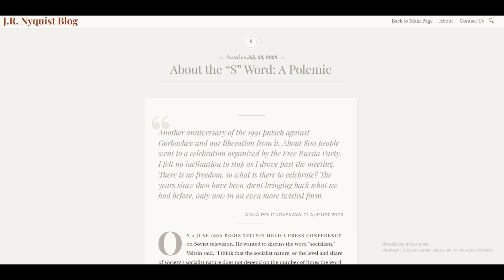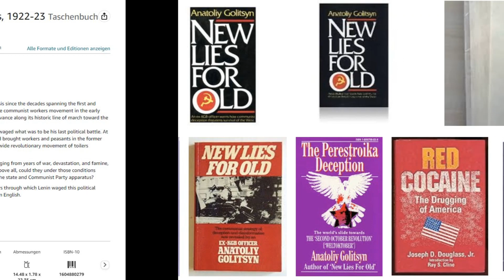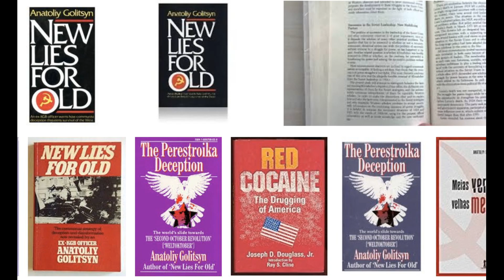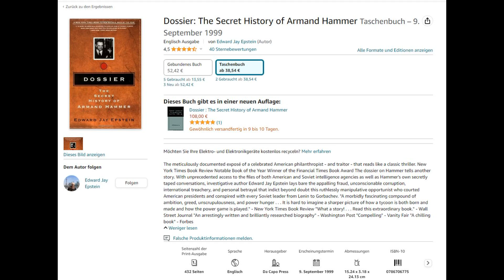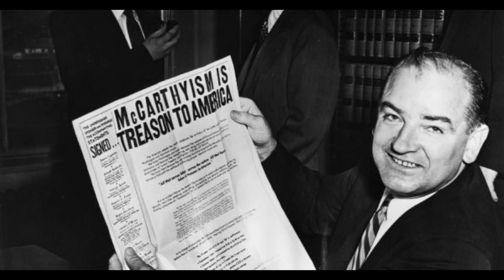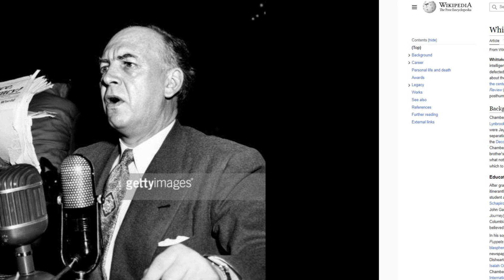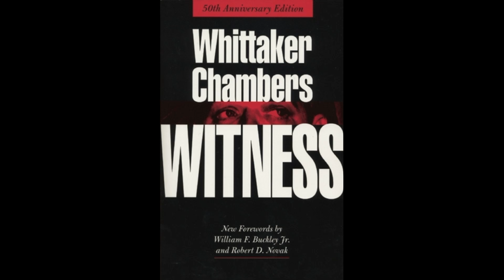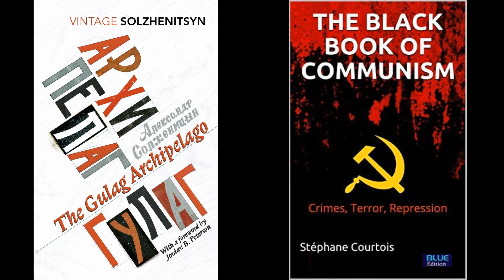About the “S” Word: A Polemic – J.R.Nyquist Blog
Please visit J.R. Nyquist's blog and consider donating or buying one of his books.

[1] V.I. Lenin, Lenin’s Final Fight: Speeches and Writings, 1922-23 (New York: Pathfider, 1996), p. 28.

[7] Anatoliy Golitsyn, New Lies for Old (New York: Dodd, Mead & Company, 1984), p, 339.

[9] It is possible that the socialists are looking to change mankind’s view of its place in the universe. A method once favored by Stalin involves faking an extraterrestrial contact event. Coincidentally, since the rise of the Soviet Union, stories of space aliens have been injected into popular culture on a continual basis. In this way the public has been primed to believe in a post-Christian, post-capitalist “s”-word-enhancing alien contact narrative.

[11] Edward Jay Epstein, Dossier: The Secret History of Armand Hammer (New York: Carroll & Graf Publishers, 1996), p. 166, 303. In 1950, Hammer made Congressman Al Gore, Sr. a partner in a cattle-breeding business that enriched the future senator who was father to Clinton’s vice president of the same name. In later years, Gore, Sr. passed his senate seat to his son, then headed Occidental’s coal division, owned by Hammer.

[12] I have spoken to the Cold Case Posse lead investigator on this case, Mike Zullo. There is a great deal that has not been published and a mystery that is yet to be solved. There was also an effort, following their investigation, to destroy Sheriff Arpaio and Detective Zullo – an effort to land them in prison.

[14] Karl Marx’s partner, Friedrich Engels wrote, in Part 3, Chapter 2 of Anti-Dϋrhring: “The interference of the state power in social relations becomes superfluous in one sphere after another, and then ceases of itself. The government of persons is replaced by the administration of things and the direction of the process of production. The state is not ‘abolished,’ it withers away.”

[15] KH. Sabirov, What is Communism? (Moscow: Progress Publishers, 1987), p. 294.

[16] Ludwig Von Mises translated by J. Kahane, Socialism (Indianapolis: Liberty Classics, 1979), p. 450.

[17] Ibid.

[22] As quoted by Ellis Sandoz, The Voegelinian Revolution: A Biographical Introduction, Second Edition (New York: Routledge, 2017), p. 27.

[24] Robert Payne, The Life and Death of Lenin (New York: Simon & Schuster, 1964), p. 631.

[25] Louis Budenz, The Bolshevik Invasion of the West (USA: The Bookmailer, 1966), p. 129.

[27] Anatoliy Golitsyn, New Lies for Old (New York: Dodd, Mead & Company, 1984), p. 346.

[29] Whittaker Chamber, Witness (Washington, DC: Regnery Publishing, 50th Anniversary Edition), pp. 4-7.

[32]Ibid.

[35] Especially, William F. Buckley, Jr. and Robert D. Novak, who both had the temerity to write a tribute attached to the Fiftieth Anniversary Edition of Chambers’s book a decade after the supposed fall of the Soviet Union. Buckley had, by then, attacked KGB defector Golitsyn and the former chief of the CIA’s counterintelligence staff, James Angleton, as false prophets. This was strange turnabout indeed.

[36] Translated by Alice Widener, Gustave Le Bon: The Man and His Works (Indianapolis: Liberty Press, 1979), p.225.

[41]Ibid.

[44] Ibid.

👉 BTC: 35iDtUzZq33CoJhmK38TdV9Xunvs7TKmzX
👉 ETH: 0xf396A0e10911b4BC975CfE80117412D484B24d1e